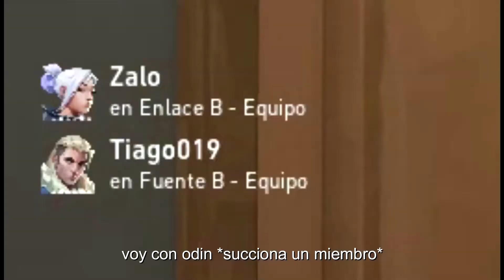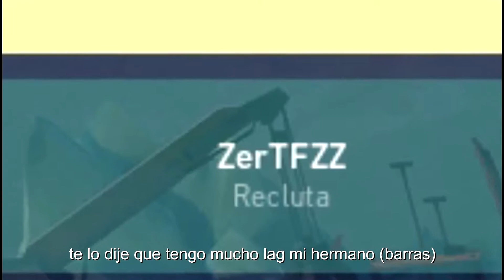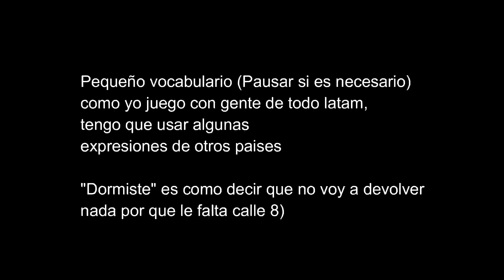Tu bola contra mi nariz - Zalo en Valorant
Link de la outro del video que es un enlace a todas mis redes:
Gracias a toda la comunidad de valorant por estos lindos recuerdos que voy creando.
Posdata: jajaj cypher te quiero